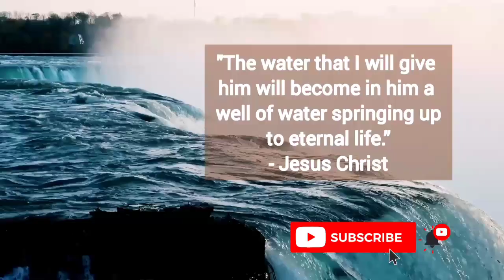GOD WANTS YOU TO SUCCEED | Cebuano Devotional